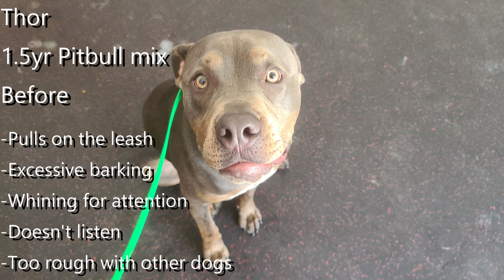Thor | 1.5 Year old Pit Mix | Off Leash Pit Mix Training, Georgia